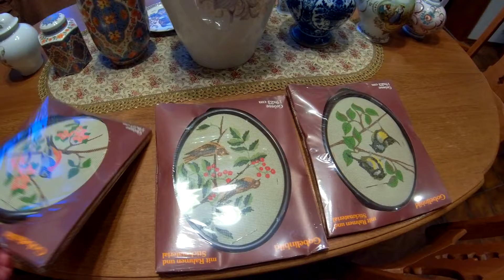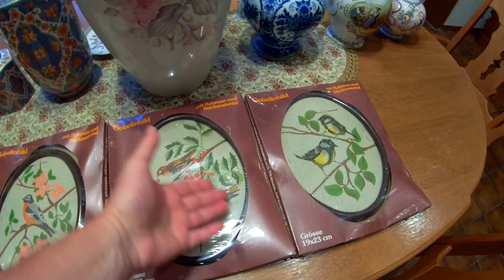ГЕРМАНИЯ БАРАХОЛКА 💚🇩🇪 ВСЁ ПРЕКРАСНО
Хотите купить ? Пишите на ватсап